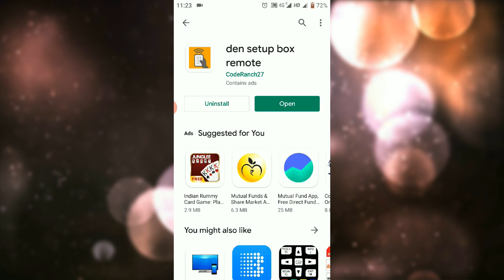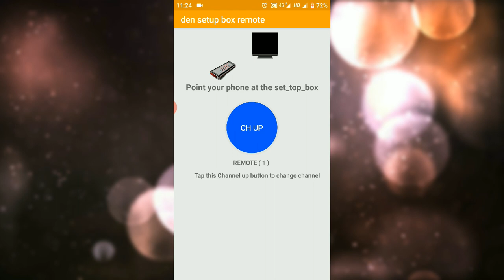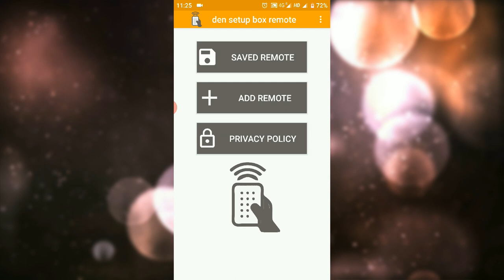Den setup box remote App || Den Set Top Box Remote App || Den remote Control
Den setup box remote App || Den Remote App || Den Set Top Box Remote App || Den remote Control is user friendly app. Den cable remote is very easy to setup app.

Remote Videos :-